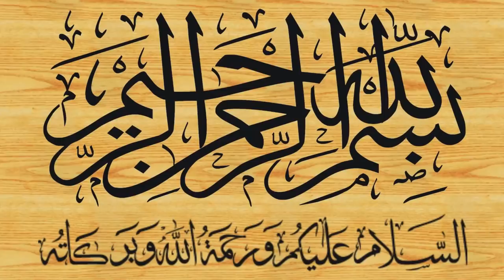Qari Abdul Hafeez Sahib Faisalabadi Topic سیدنا امین سیدہ طاہرہ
Al-Fajr Presents
Dar-ul Tauheed
Muhammad Mansha
ALWADUD
Arslan Graphics
Khalis Deen
Aamir Mukhtiar

Qari Muhammad yaqoob Sahib faisalabadi ke bete
sayadna amin ameen sayidah sayida sayeda tahirah tahira khadija khatija
خطیب بن خطیب قاری عبدالحفیظ صاحب فیصل آبادی بیٹا قاری محمد یعقوب فیصل آبادی
2019